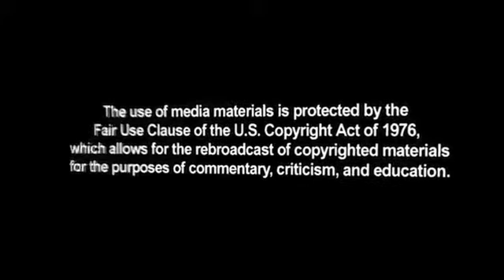Obama Calls Bailout His Vision of 'Betting on American Business'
President Barack Obama, speaking to a crowd in the crucial battleground state of Ohio, referenced a massive corporate bailout as illustrative of his vision of betting on American business.